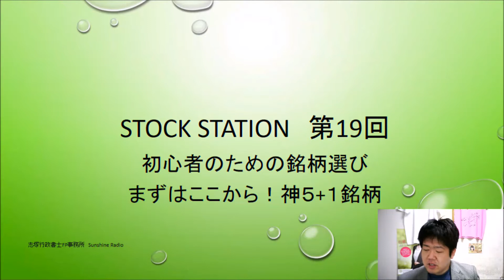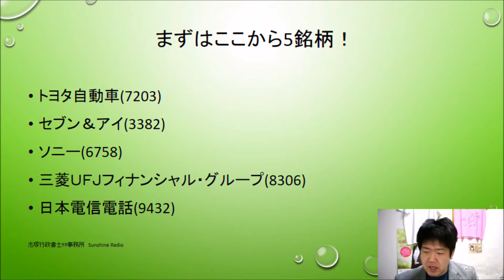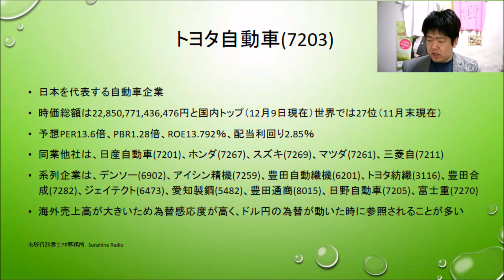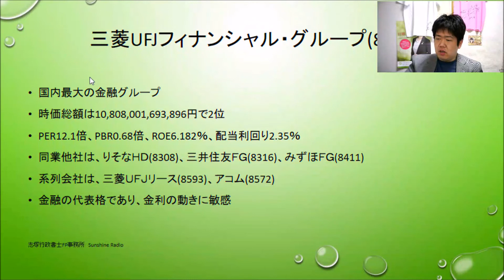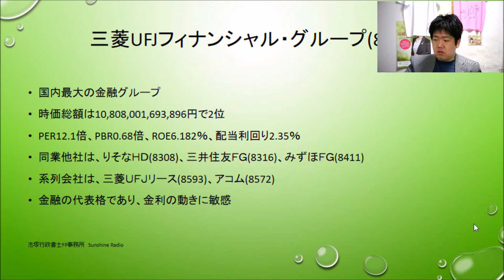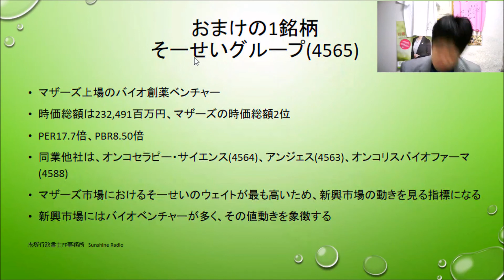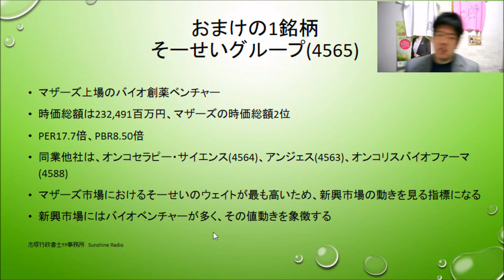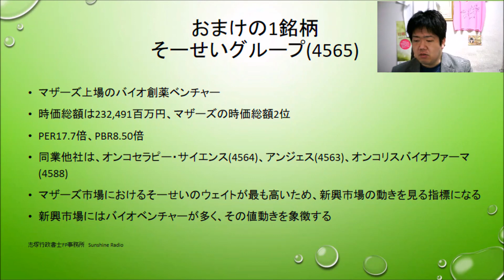(株初心者向け)初心者の銘柄選び まずはここから5+1銘柄 Stock Station 第19回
特に買いたい銘柄があるわけじゃないけど、株を買ってみたいという方は、まずこの5銘柄（おまけあり）を見ることから始めてみよう！
※決して買った方がいいと言っているわけではありません